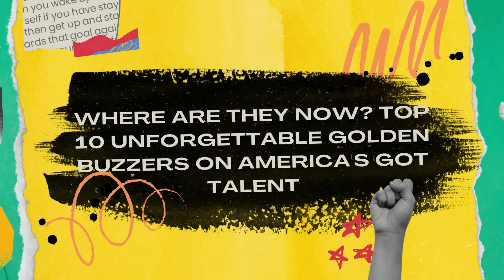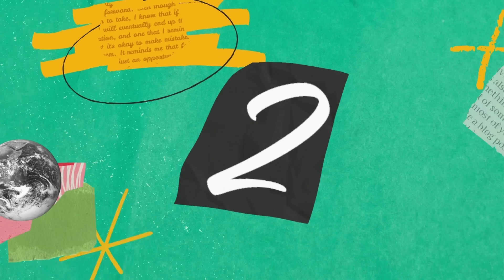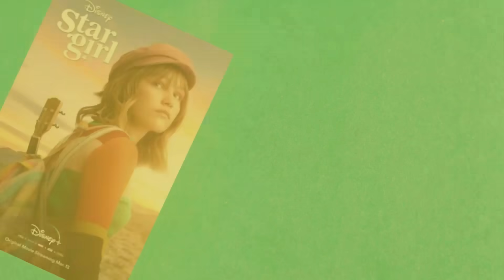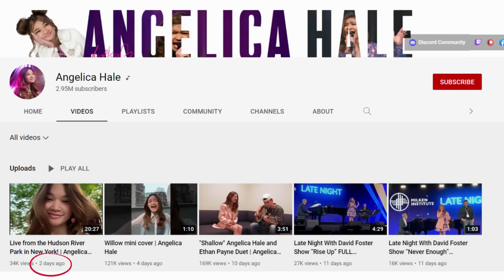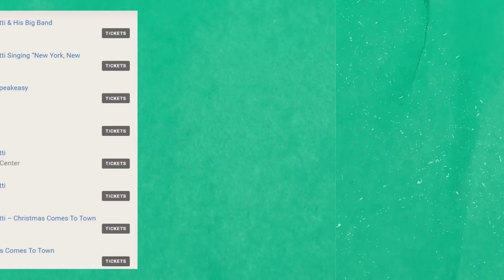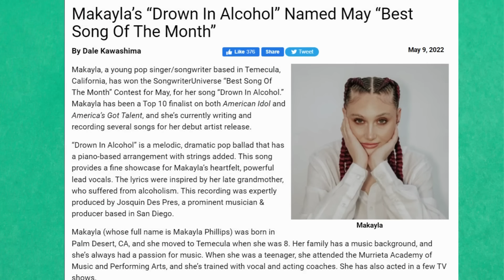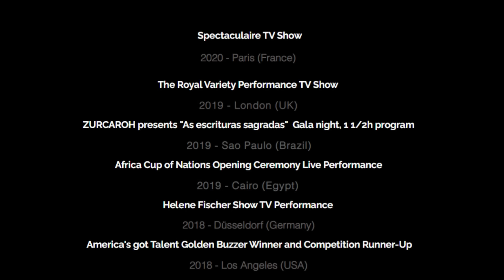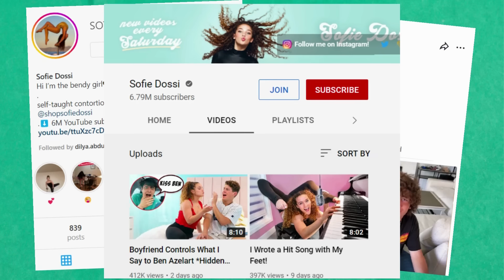Where Are They Now? Top 10 Unforgettable Golden Buzzers on America's Got Talent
PART 2 Is now live, Top 10 unforgettable golden buzzers on BRITAIN'S GOT TALENT and where are they now

Ever wondered what happened to the people who received the top 10 unforgettable golden buzzer moments on America’s Got Talent? Well wonder no more!

Watch the most unforgettable auditions that got the GOLDEN BUZZER on America's Got Talent, THEN watch to see where they are now and what they’re doing. If you’ve watched the top 10 unforgettable golden buzzer moments compilation by @gottalentglobal you’ll likely be feeling nostalgic watching all the talented auditions that filled the news, talk shows and YouTube at the time they were on. Well what happened after that? Did these people continue to find fame after the show ended? Many of them were young at the time, did they stick with the talent that gave them 15 minutes of fame? Let’s find out.

Which do you think was the best golden buzzer audition??
Which do you think made the most of their ‘star is born’ moment??
Which person shocked you the most??

Chapters

00:00 Intro
00:52 Courtney Hadwin
01:58 Darci Lynne
03:28 Grace Vanderwaal
04:52 Angelica Hale
06:19 Sal Valentinetti
07:27  Mandy Harvey
08:12 Michael Ketterer
08:43 Makayla Phillips
10:17 Zurcaroh
11:05 Sofie Dossi
13:01 Conclusion

Unfortunately if you’ve enjoyed this video, I don’t have a golden buzzer you can click.